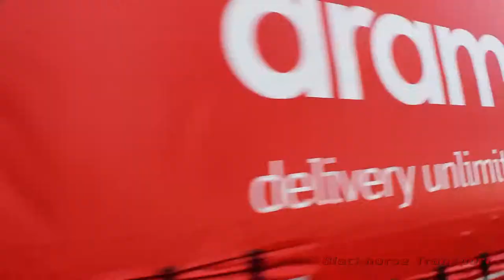Transport Companies Ireland - Blackhorse Transport Limited